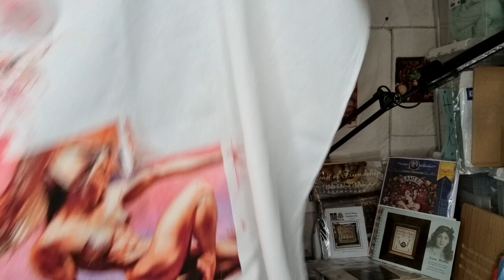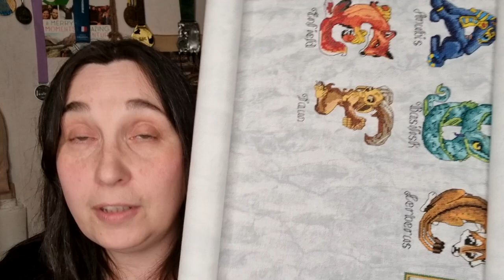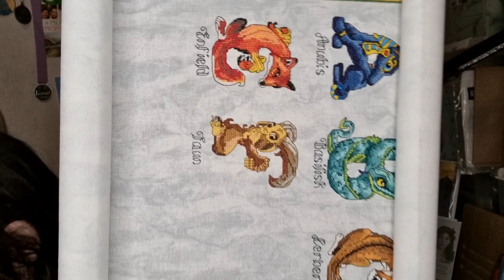Flosstube #43 ~ The one where I rush through things!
Thanks for shout outs!
Thanks for coffees and all the support and love!
I did edit a little bit..
I promise to be back soon!